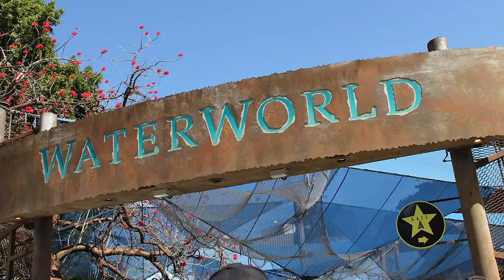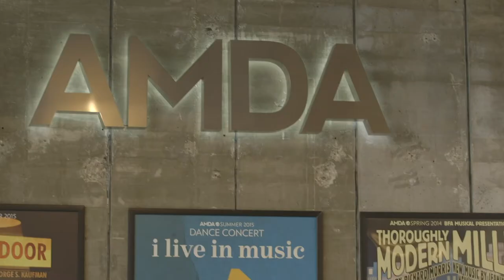AMDA Alumna Profile - Jolene Fisher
AMDA alumna Jolene Fisher talks about her stunt work in Hollywood and Tokyo at Universal Studio's Water World.  Learn more about AMDA's  Bachelor of Fine Arts in Acting at @